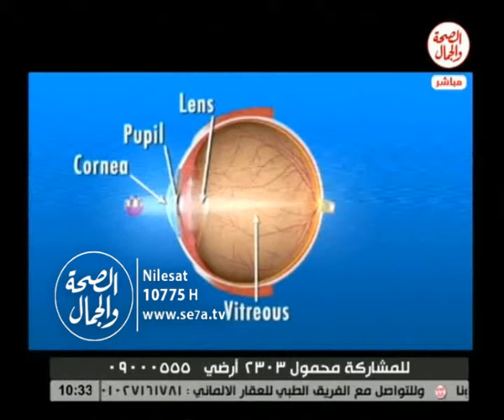طبيب على الهوا 11 7 2016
طبيب على الهوا
د/ حاتم سامى ... مدرس مساعد وجراحه العيون
فاستضافة  أ / أحمد المرشدى